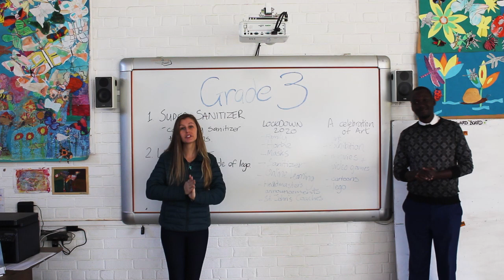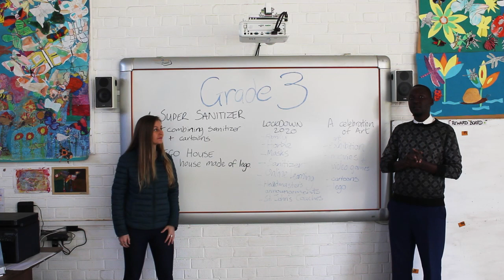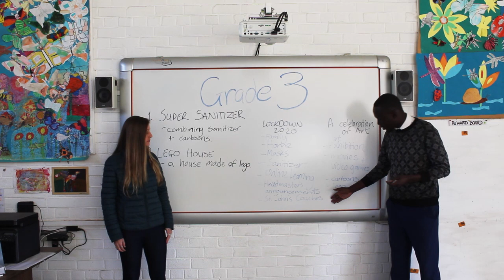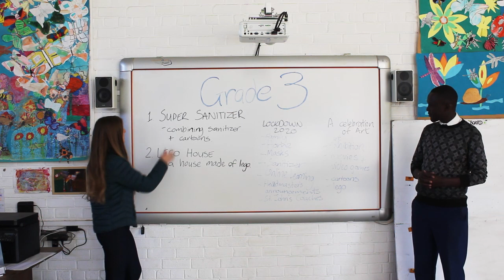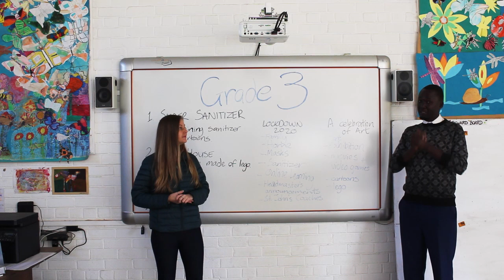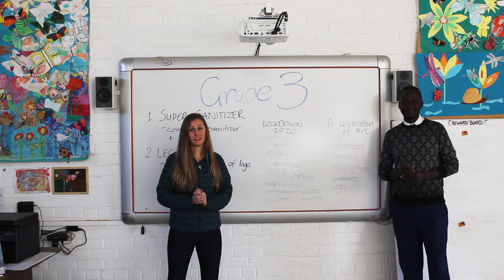Grade 3 Help from Miss Herring and Mr. G